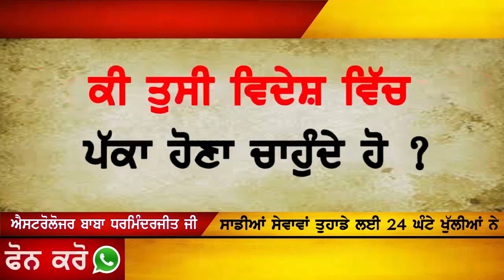BROTHER NE REAL SISTERS TE KITI